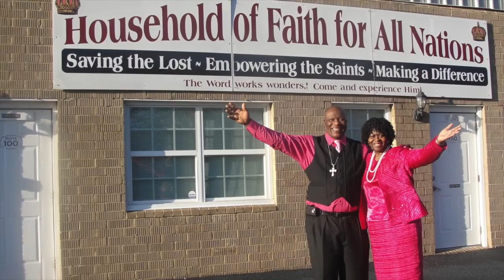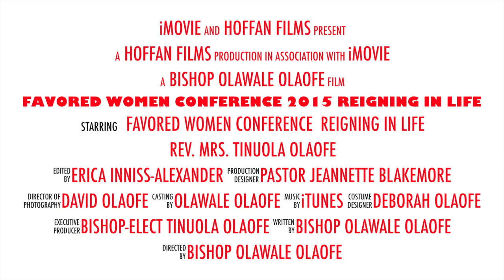Favored Women Conference 2015 Reigning In Life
This video is about Favored Women Conference 2015 Reigning In Life